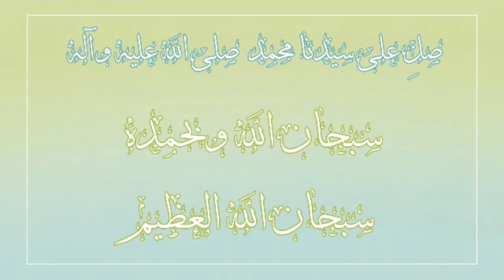التجاهل!! انميشن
صلِ على خير البريه محمد صلى الله عليه وسلم
ادري اني تأخرت في التنزيل لانه. 🙂
تعرفون الحياه
المهم من الحين يمكنكم مناداتي بـ يوكي
وحاب اقلكم كل عام وانتو طيبين اشاءالله
وهذا اول فيديو فيــ2023

احبكم ♥✨
انستا:mohameed_watheq@
ـــــــــــــــــــــــــــــــــــــــــــــــــــــــــــــــ

سنه جديده #2023